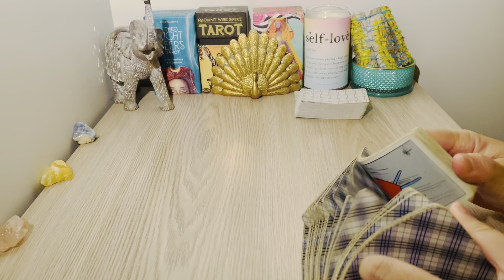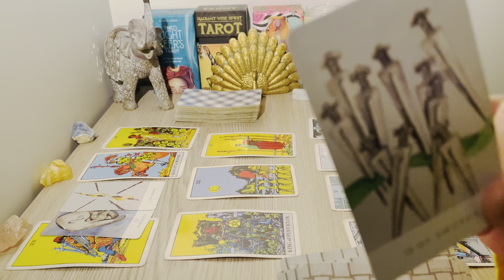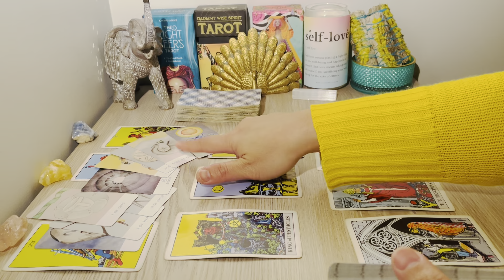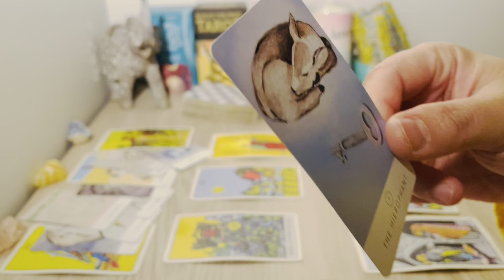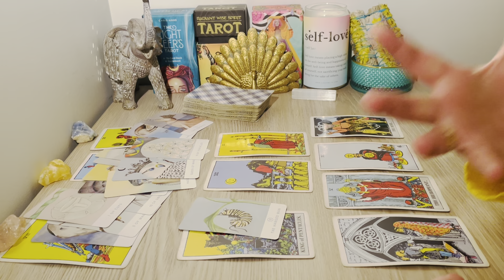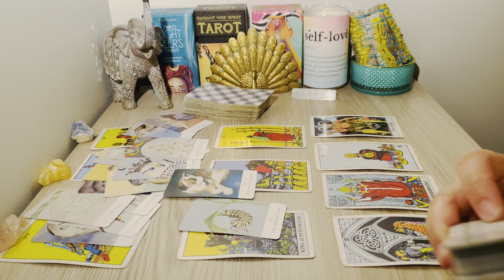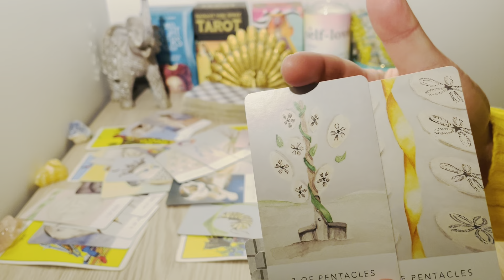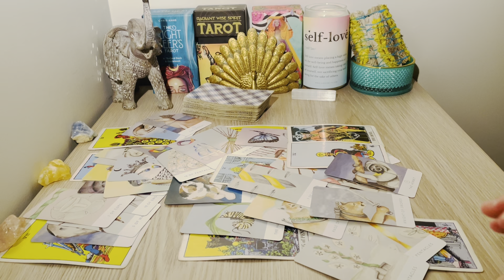SCORPIO💛 "You’ll Discover A Big Secret Scorpio! Now You Know The Full Story" JULY 2022